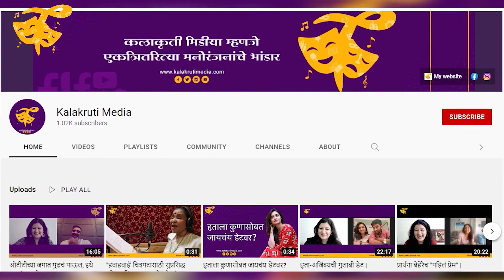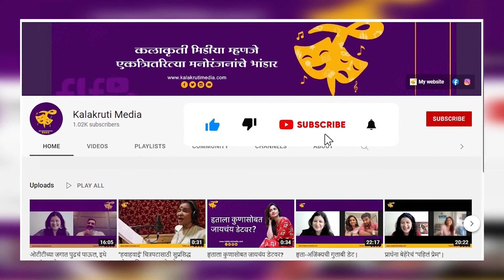कॅप्टन कुल यशोमन आपटे सोबत लाईव्ह गप्पा | Yashoman Apte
कॅप्टन कुल यशोमन आपटे सोबत लाईव्ह गप्पा

Reporter: Vedashree Tamhane